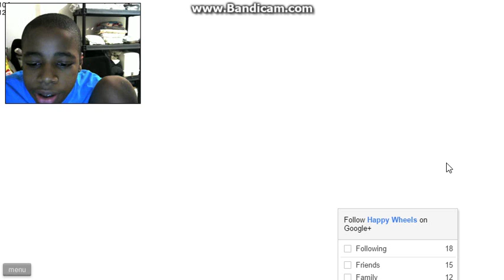happy wheels #10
pupets leave a huge like and hit that sub button!! i will give all subs a great big thanks and i will call out each and every one of you come play with us my new slogan